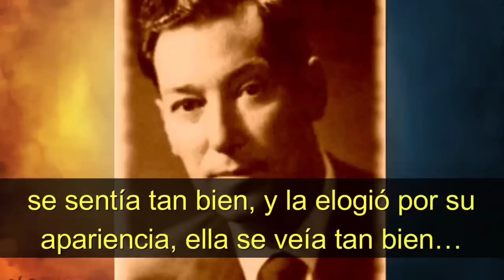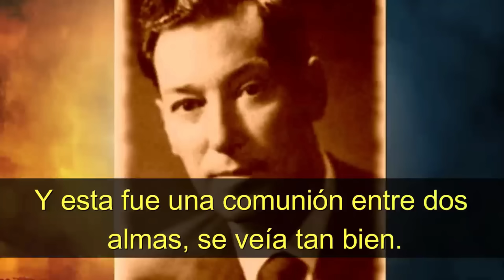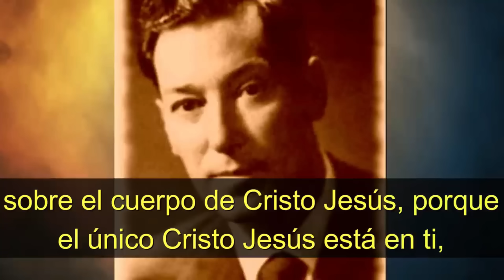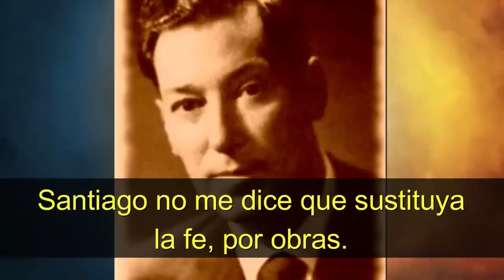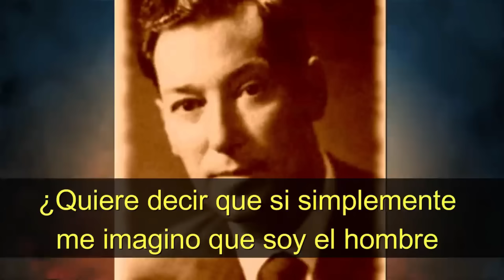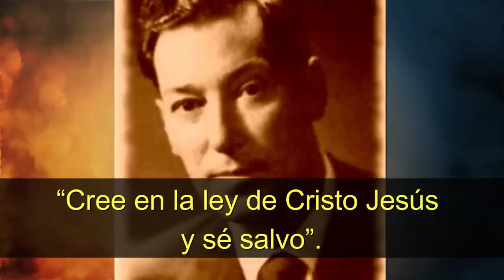YA ESTA FRENTE A TI - Neville Goddard - CREE EN LA REALIDAD DE EL ACTO IMAGINARIO, ESTA HECHO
Hey!!! Mil gracias de verdad, lov you all very moch! ;))))

Hoy te tengo un poco de mi historia al conocer a Neville y un clip donde nos enseña sobre la ley de su conferencia de "La perla de gran valor", estoy seguro que te va a encantar!

Y te dejo algunos videos si quieres seguir estudiando, lo cual te o recomiendo mucho!!

♥✅Hey!! disponibles consultas individuales 1-1😉♥
Información en el correo oficial del canal: